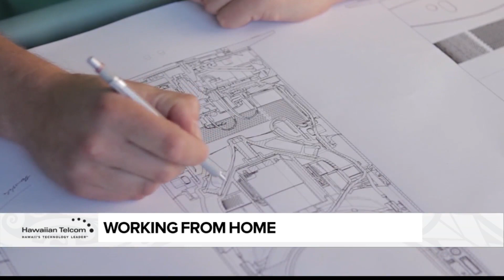Social Scene: Working from home